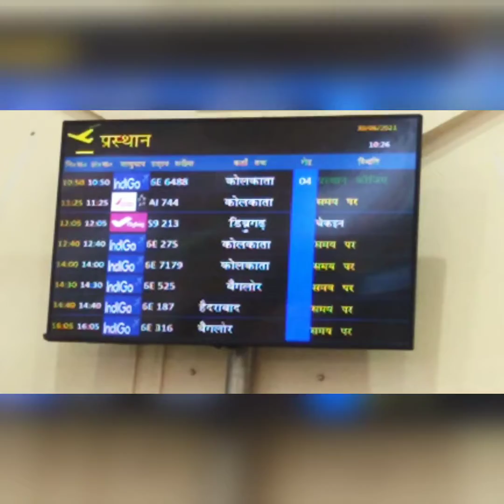Tripura To Arunachal Pradesh... 01/07/2021